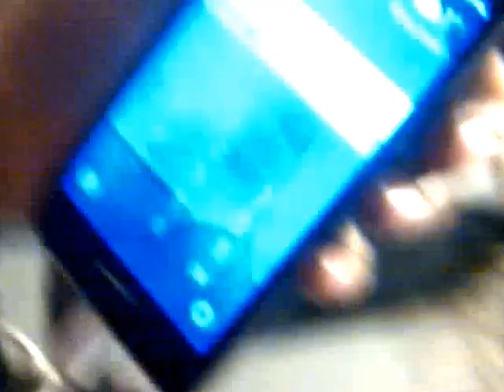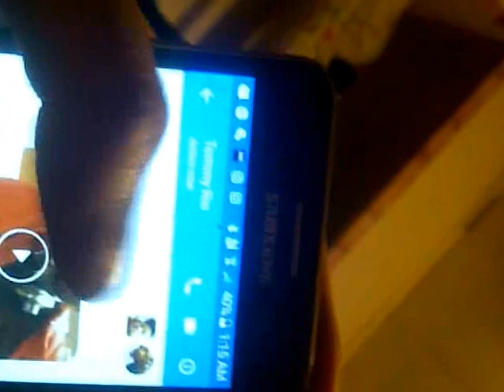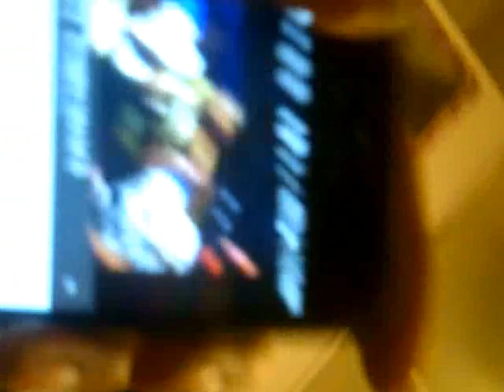iceberg - freestylez videoz album: the Bd 5 - part 22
thiz will work out i work today but before i got to work
i will have
the
freestylez videoz album
done
before 12:00 am today
i am hoping
if not too bad.
have a great day today on the birthing of my online musical bd.
hope the Bd becomez
a cell phone and game soon
along with a
movie
about a drug boughten with time
that you have to youze your futuristic clockz and canner code watchie thingz
just a hint
future the rapper is the main Kingpin of the futuristic drug
and will be in it
breifly
thankz all of you for showing your support for me
after you listen to thiz album
i feel your intitled to that
continue with me in support and prusuency
to acheive my and your dreams questionz that need to be answered or goals you wish me and you or you to acheive
im pretty sure
i need 65,000 to 250,000
to acheve my ultimate invention that could
sovle problemz dealing with world wide hunger
world wide crime
it iz a shower head that heatz up water for third world countries that have to
shower with cold water every day of there livid
life
so dont be so depressed canada
i got to invent thiz thing
so i dont shoot myslef living there soon for 1 to 3  or more if im lucky yearz
one love shit land canada
thiz original bd and album song description was alot longer and
showed much more hatred to
you canada
statez and britain
we cant all get it right like ice i guezz
oh well
i noe supreme devil god and soon to be the 85 or more or less galaxy in the infintie universes and space we have to densify with building far and wide for people to live here not robotic zombie infected sharks one day
tht live at the top of buildingz of the frozenly flooded
earth
they aint hungry very much
lol
my life
by t.i.
fuck the copz, government workers and buildingz
and army of canada states and brexit